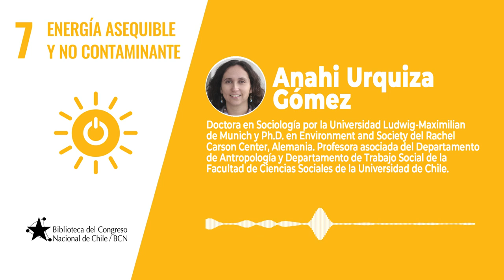Agenda 2030: Un Podcast sobre el ODS 7 "Energía" con Anahí Urquiza Gómez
La doctora en Sociología por la Universidad Ludwig-Maximilian de Munich y Ph.D. en Environment and Society del Rachel Carson Center (Alemania), quien es académica de la Universidad de Chile considera que los avances en energía han sido ciegos a la desigualdad existente, dando pie a que muchas familias vivan en precariedad energética.

Agenda 2030 es un podcast producido por el Departamento de Estudios de la Biblioteca del Congreso Nacional de Chile.